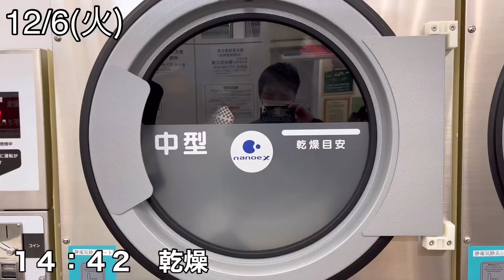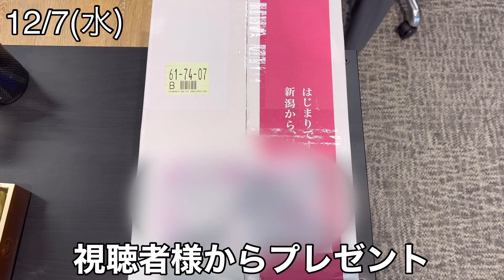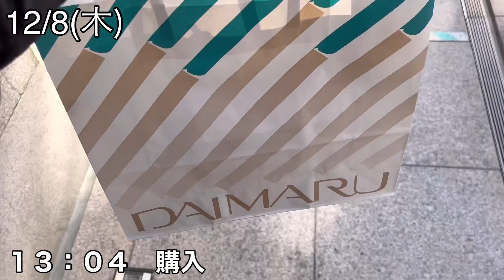【vlog96】孤独な25歳会社員の日常、３日間ルーティーン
どうも25歳陸上選手のライブマンゆうです。
日本1を目指す男の日常を配信しています。

プレゼントはこちら👇

新日本住設WEST株式会社

大阪府大阪市西区新町1丁目28-3四ツ橋グランスクエア11階

谷口祐(ライズマンゆう)Twitter

谷口祐(ライズマンゆう)Instagram

コメント欄にコメントお待ちしてます。
練習内容や走幅跳に関する質問はInstagramの
DMでお待ちしてます！